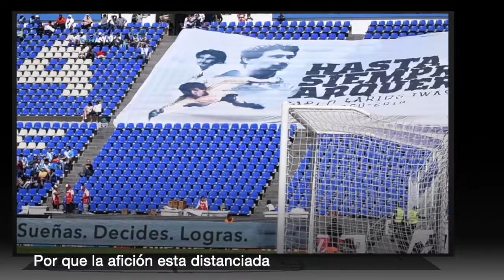Club Puebla 75 años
Un FelizLunes de festejos con LaFranjaQueNosUne por sus 75 años 🎂, pero...¿Qué paso con esos precios @ClubPueblaMX vs. 🐐🐐🐐?

Puebla necesita que regrese la afición del ⚽️⚽️⚽️ al 🏟️ Cuauhtémoc

¡Juega diferente!

Y recuerda visitarnos en;